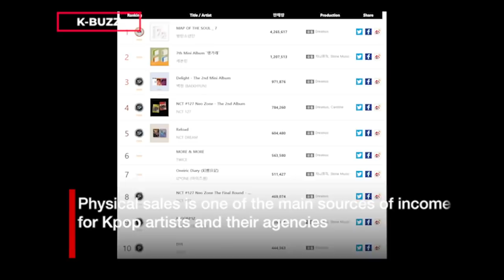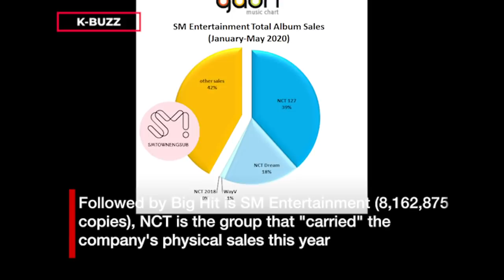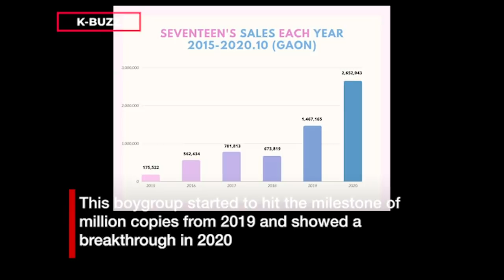Album sales of 15 Kpop agencies in 2020: BTS help Big Hit rank 1st, BLACKPINK & Treasure "carry" YG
Physical sales is one of the main sources of income for Kpop artists and their agencies. It í also a factor showing fans’ willingness to spend on their idols.  In 2020, when groups are unable to go on world tours due to the pandemic, album sales become even more important as they contribute a large part to the total sales.